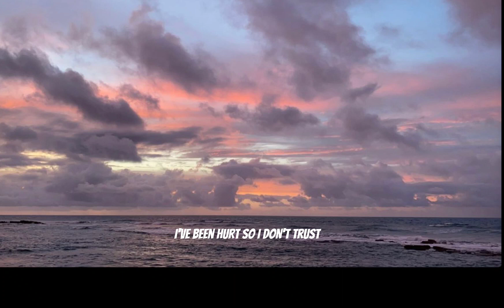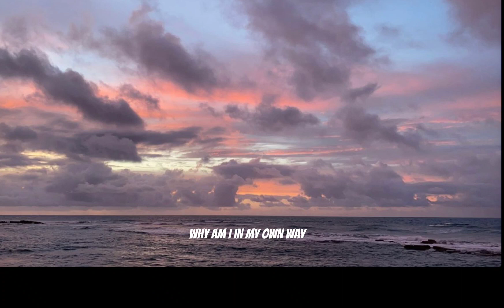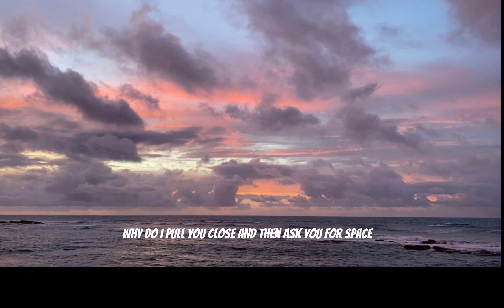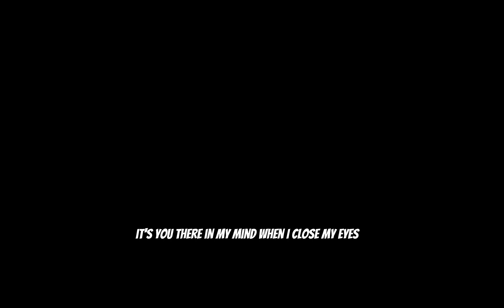Why Don't We